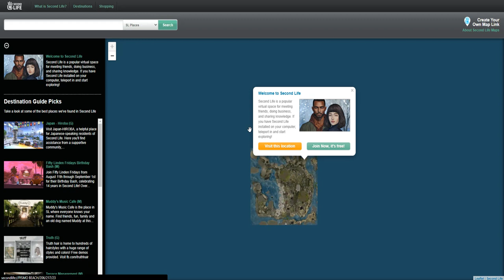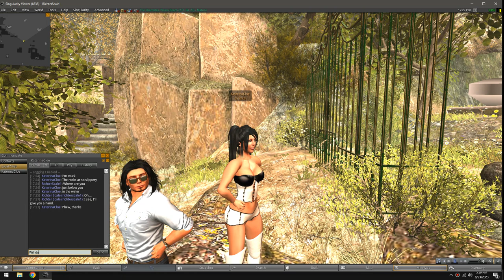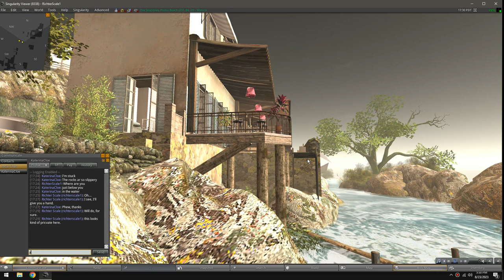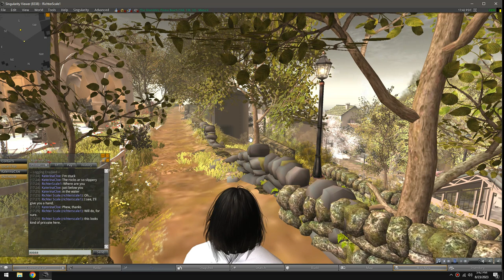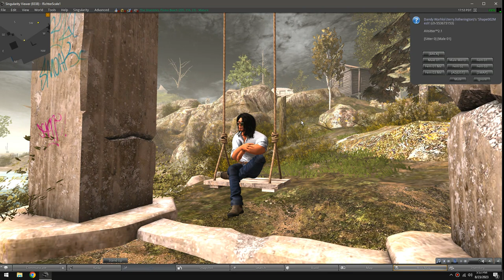Swing Adventure search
Searching out the
Quiet sunset at the Shambles by Kiss Spicolo
by
call me Kiss